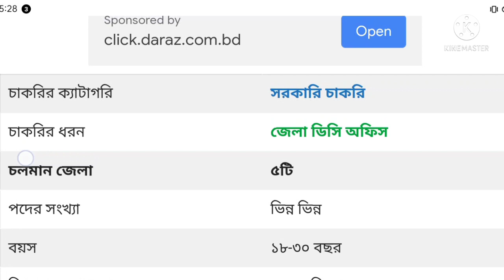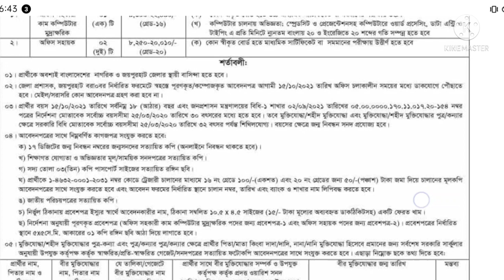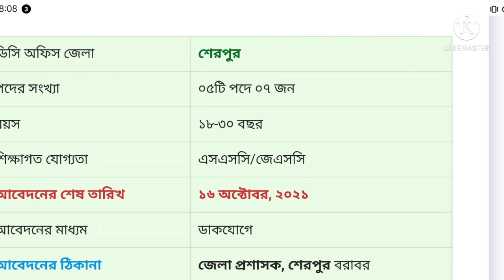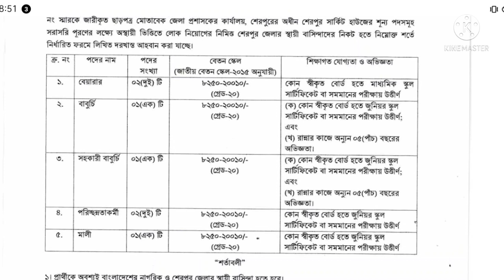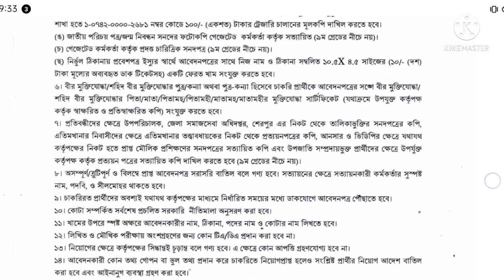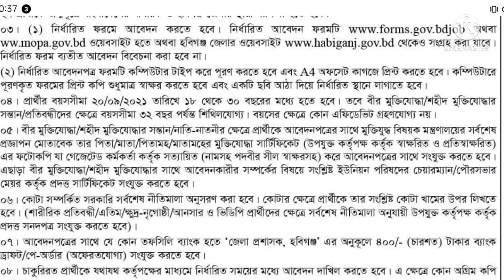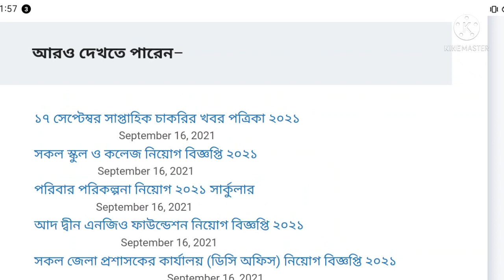ডিসি অফিসে নিয়োগ বিজ্ঞপ্তি ২০২১ | জেলা প্রশাসকের কার্যালয় নিয়োগ ২০২১ | DC Office Job Circular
ডিসি অফিসে নিয়োগ বিজ্ঞপ্তি ২০২১ | জেলা প্রশাসকের কার্যালয় নিয়োগ ২০২১ | DC Office Job Circular 2021

ডিসি অফিসে নিয়োগ বিজ্ঞপ্তি || New Govt Jobs || DC Office Job Circular 2021

🇧🇩 নিয়োগ বিজ্ঞপ্তি 🇧🇩
👉 প্রতিষ্ঠানঃ জেলা প্রশাসকের কার্যালয়
👉 আবেদন ফীঃ ৪০০/-, ১০০/-,৫০/--